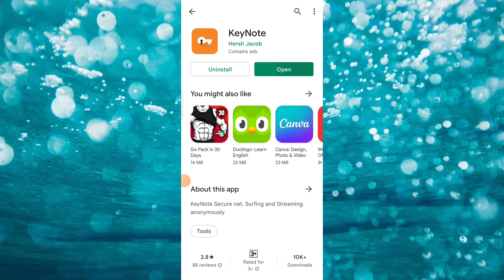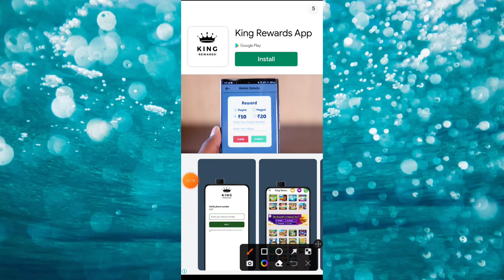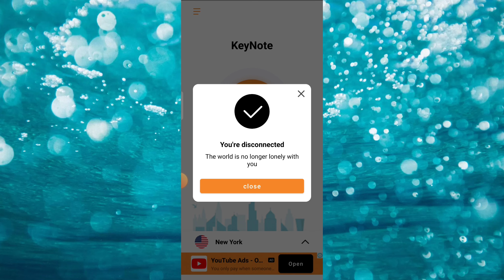KeyNote App|KeyNote App Kaise Use Kare|How To Use KeyNote App|KeyNote app 2022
Atish Tech

KeyNote VPN|KeyNote VPN App Kaise Use Kare|How To Use KeyNote VPN App|KeyNote